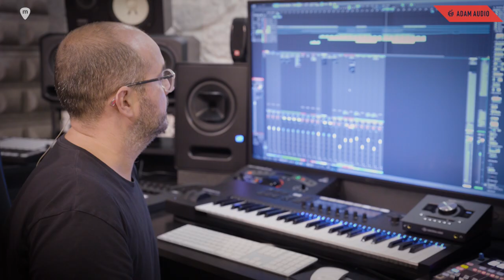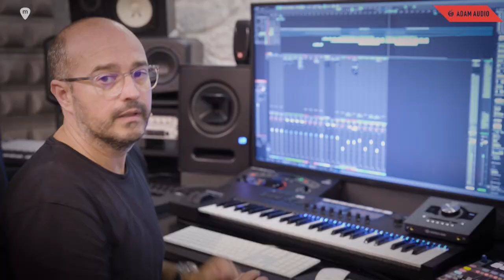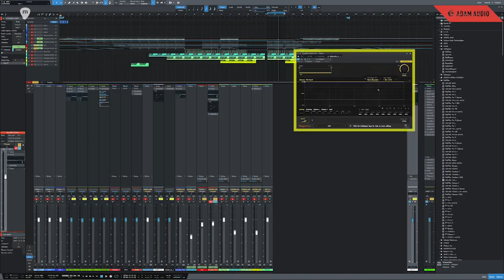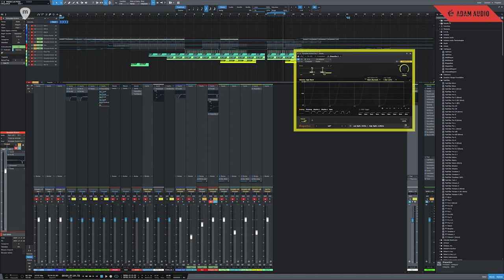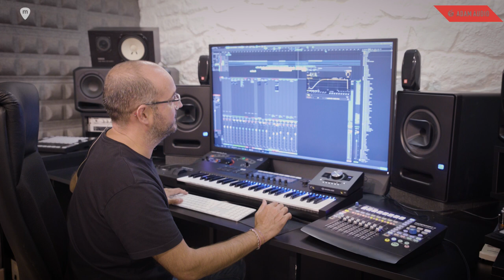ADAM AUDIO entra en el estudio de audio de JULIO NAVAS - Sidechain frecuencial vídeo 4 de 7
Julio Navas, productor musical español de dilatada carrera en la creación de música electrónica, nos ha abierto las puertas de su estudio para la realización de una serie de videotutoriales para la marca ADAM AUDIO. Una serie de interesantes vídeos explicándonos sus procesos de mezcla y
mastering de proyectos.

No te pierdas este interesante vídeo sobre el Sidechain frecuencial.